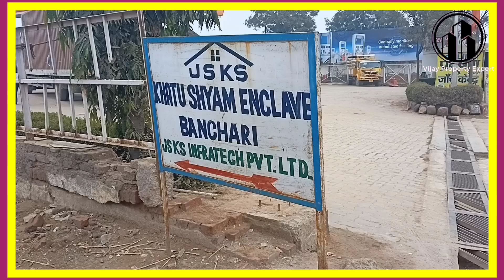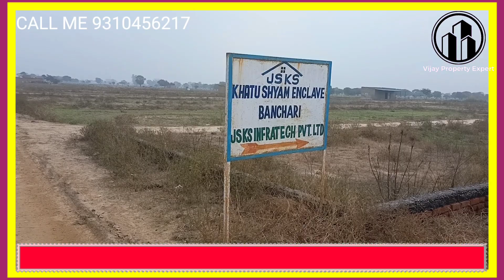Delhi Mathura Road Par Property | Property for sale on national Highway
Hi Everyone,
About This Video:
In this video I have talked about residential plots for sale in Delhi Mathura Road National highway,
Property Location : Delhi Mathura Road National Highway
Plot Size Area : 50 Sq Yards,100 Sq yards, and More
Plot Type : Vacant Plot.
And very low rate plots/Property are available in Mathura Vrindavan.

If you are planning to buy plot/Property in Mathura Vrindavan, then this video for property buying in Mathura Vrindavan is very helpful for you.

Our others Social Media Links :

Important Notice:
Hello friends, the property which I have shown you in the video, our purpose is to tell about the property only and only, this is only and only to provide you information. If you take a property by watching any of our videos, then first of all, before taking the property, you must also check it and pay it only after you are completely satisfied and do all the investigation of the property yourself. If any fraud or any kind of loss happens to you then you will be responsible for that and our channel Vijay Property Expert will not be responsible.

If you are buying any property from us, then you are buying it after telling us, then it is our responsibility.

Vijay Property Expert